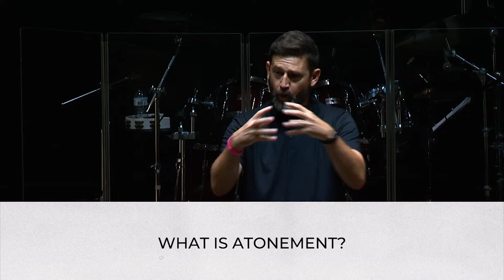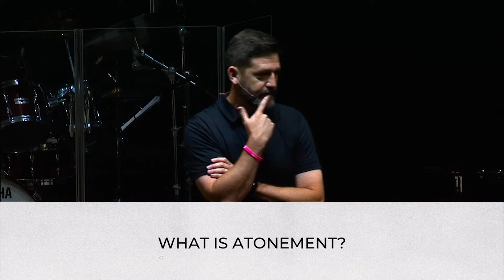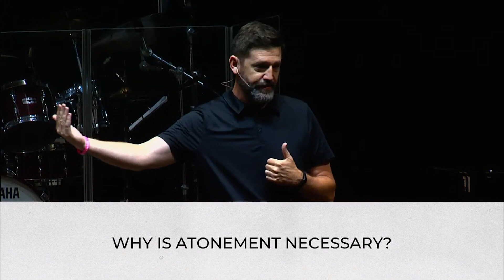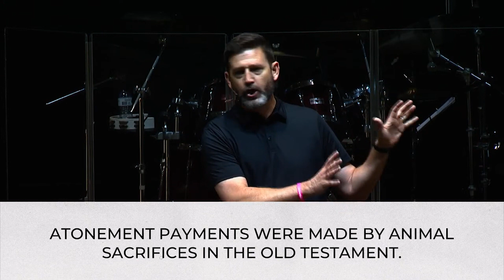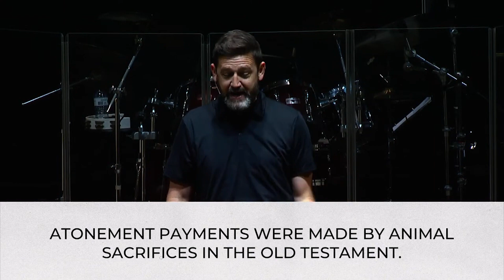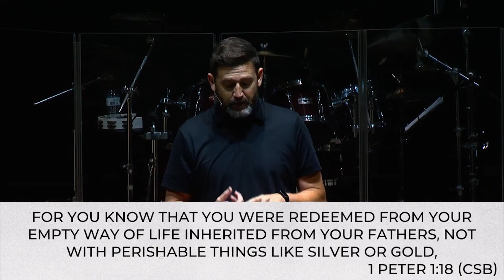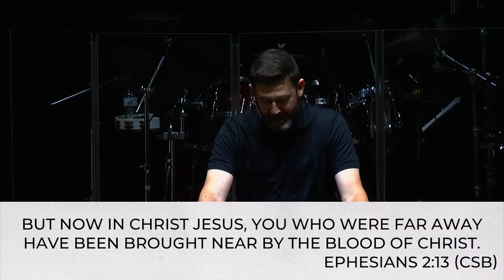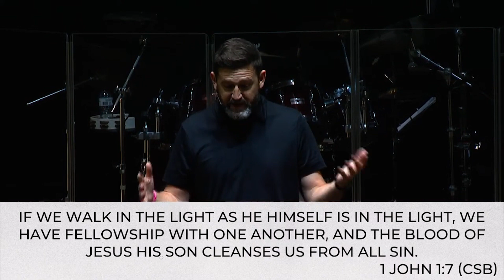Study of the OT: Sacrifice and Atonement